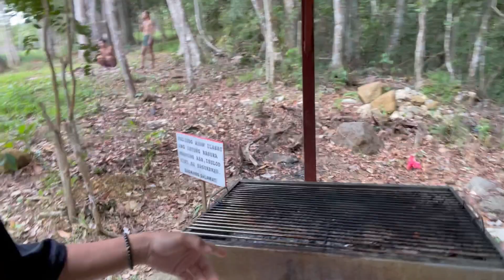Our Snappy Dishwasher | Enjoy watching everyone